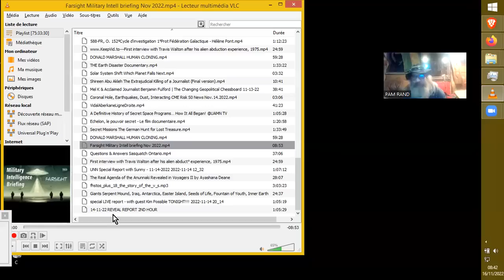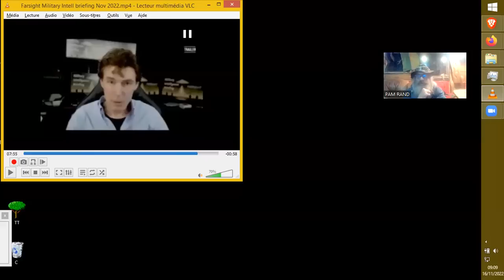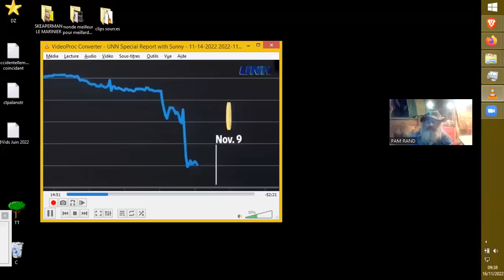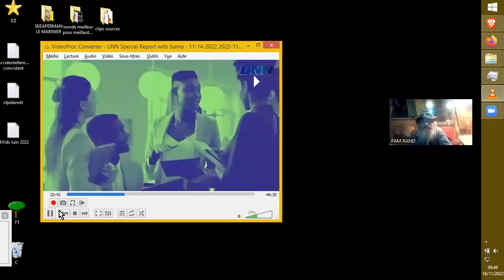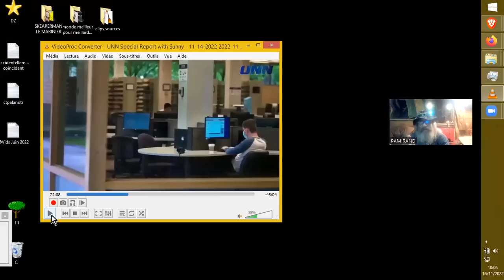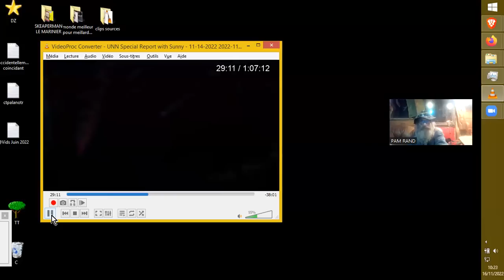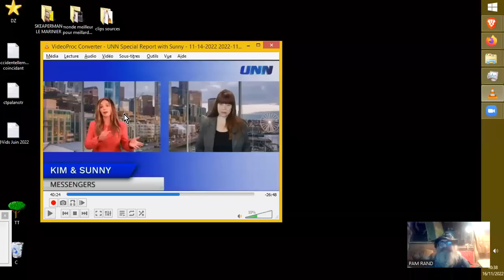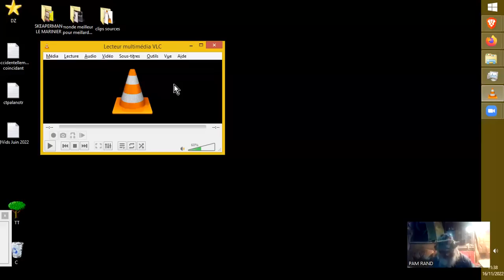FARSIGHT & Kim Goguen du 15.11.2022.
Sources :
Military Intelligence Briefing November 2022 TRAILER